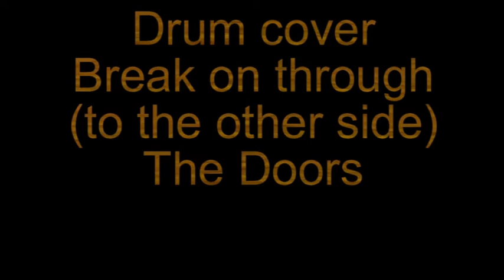Drum cover break on trhough (to the other side) the Doors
Drum cover break on trhough (to the other side) the Doors enregistré sur batterie électronique Roland TD3 le dimanche 17 août 2014.